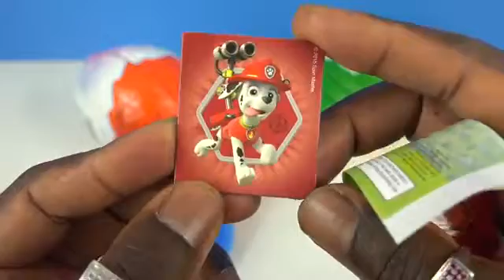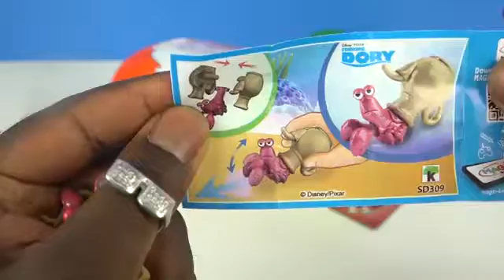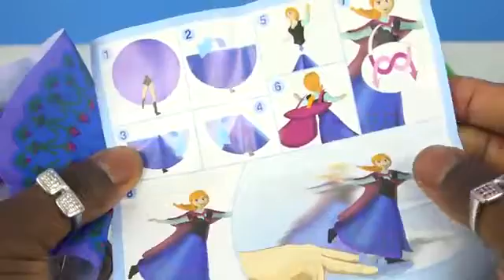AMAZING !! Paw Partrol Surprise Egg Giant Croc Attack Frozen Elsa Kinder Maxi Egg Shopkins Slime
Paw Partrol Surprise Egg Giant Croc Attack Frozen Elsa Kinder Maxi Egg Shopkins Slime Clay

Source:
Artist: /

Source:
Artist:

Source:
Artist:

Source:
Artist:

Source:
Artist: / c

Source:
Artist: /